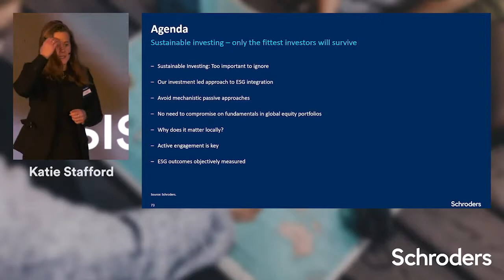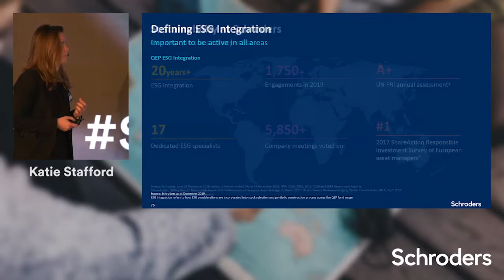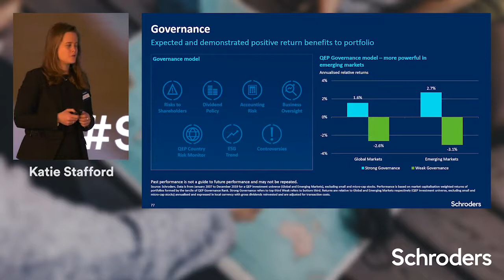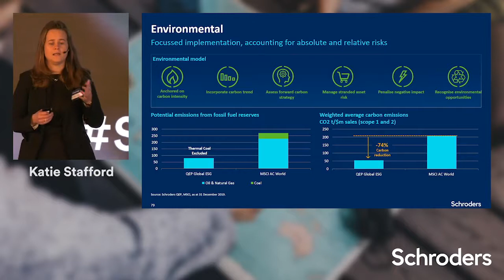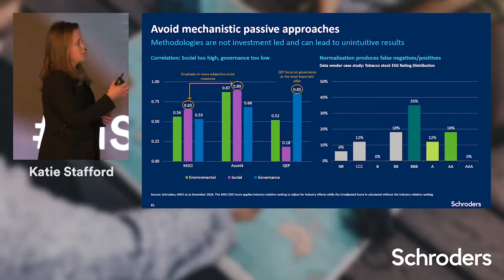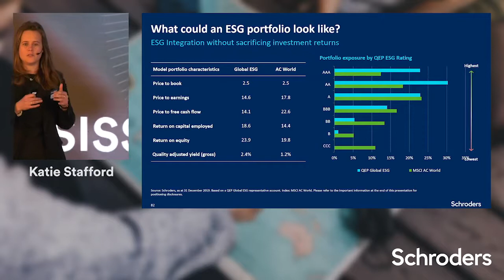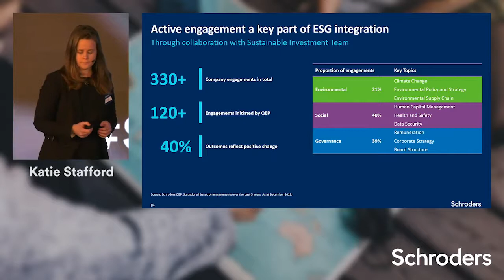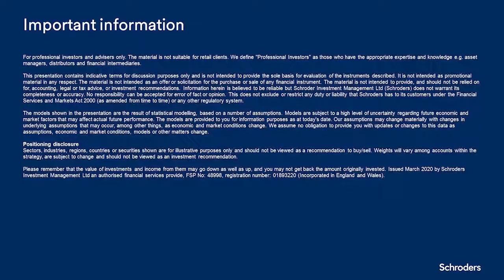Schroders - Sustainable Investing - Only the fittest investors will survive.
From the Schroders Investment Symposium (Cape Town) – March 2020

Katie Stafford, Portfolio Manager - QEP Investment Team, shares our thoughts on what constitutes good sustainability in asset management and how to effectively integrate ESG into a portfolio.